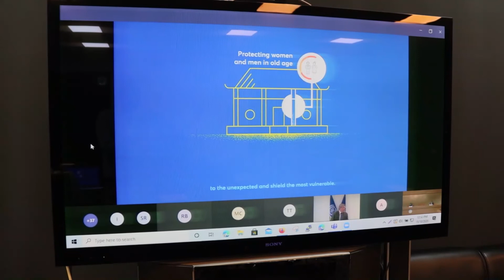Regional Conversation on Social Protection: “A Right for All, or a Privilege for a Few?”